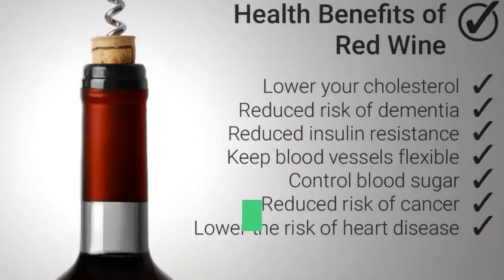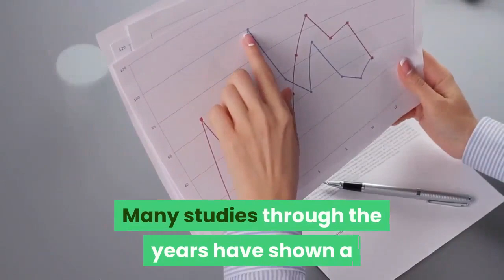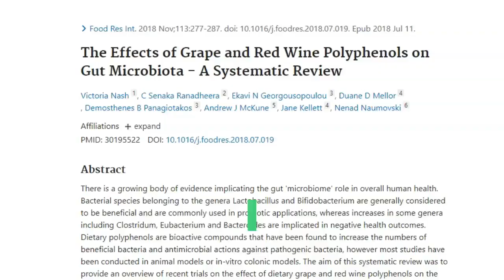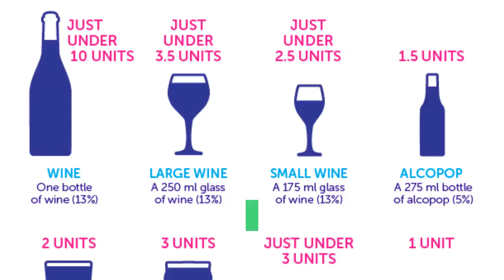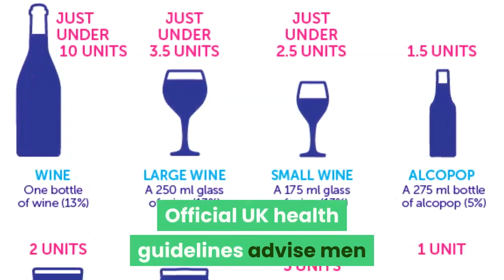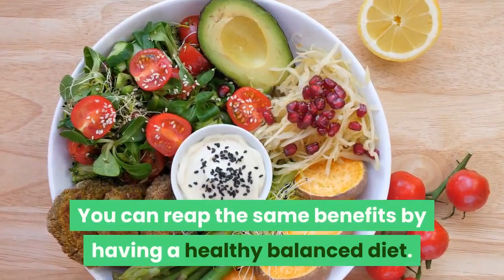Is Red Wine Good For You? The TRUTH About Red Wine's Health Benefits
In this video, we’re going to find out if red wine is good for you and the truth about the health benefits.

People have been drinking red wine for thousands of years and it has many health benefit claims from weight loss to heart health.

But is red wine really good for you?

Keep watching to see our All Things Nutrition Red Wine review where we look in detail at the health benefits, nutrition, and side effects of red wine.

00:22 - What is red wine? - How red wine is made
00:42 - Red wine nutrition - Calories
01:00 - Health benefits
01:22 - Heart health
02:50 - Side effects
03:26 - Weight loss
03:43 - Is red wine good for you? - should you drink it?
04:38 - All Things Nutrition Red Wine Review